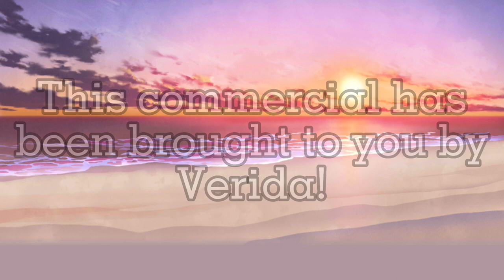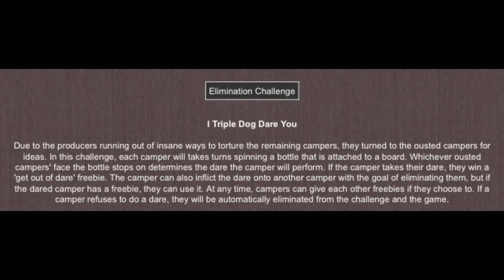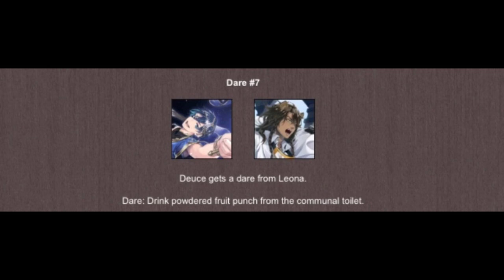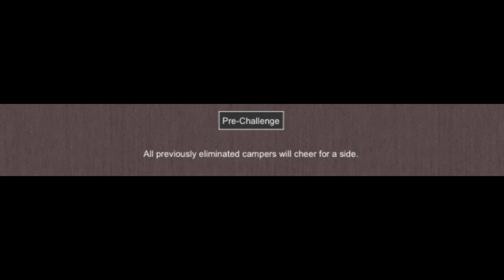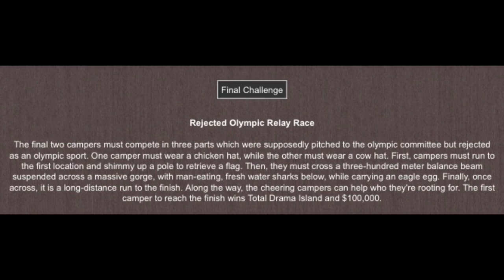Night Raven Island S1 Finale (Ashmas 2022)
Ah, July! Summer vacation, long days, and my birth month!!! The 12 Days of Ashmas are the 12 days leading up to my 21st birthday! The final day of Ashmas will fall ON MY BIRTHDAY WOO! Today’s gift to you is the final installment of Night Raven Island!

Special thanks to:
Verida:

If you came down this far hi ily /p